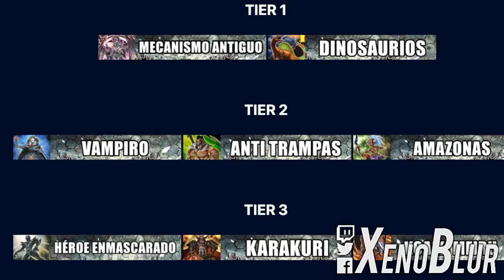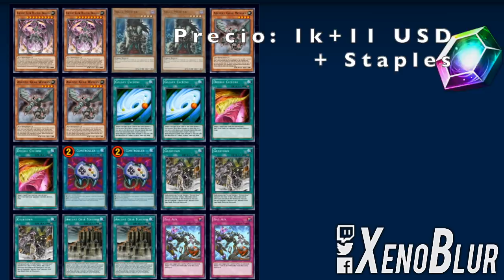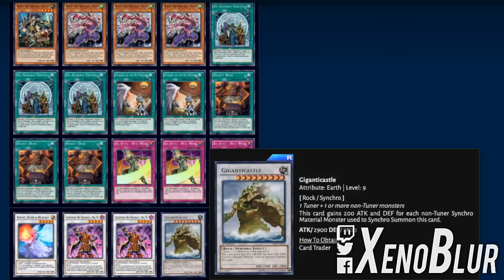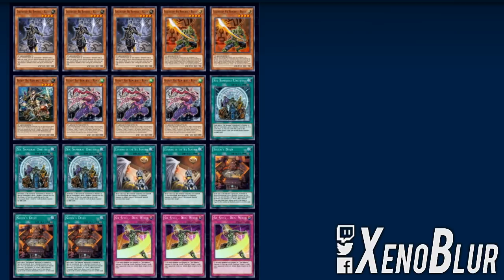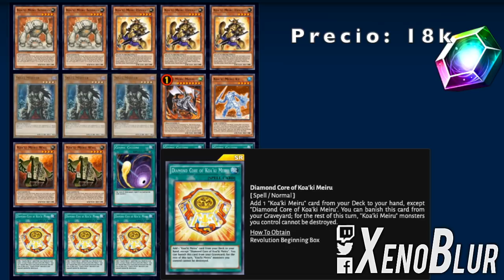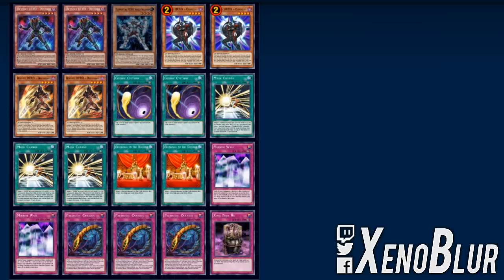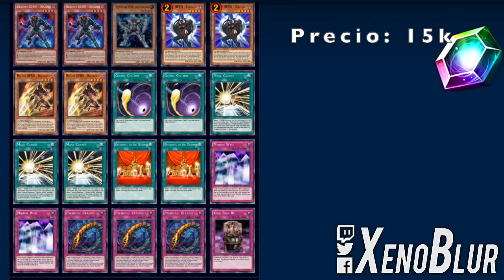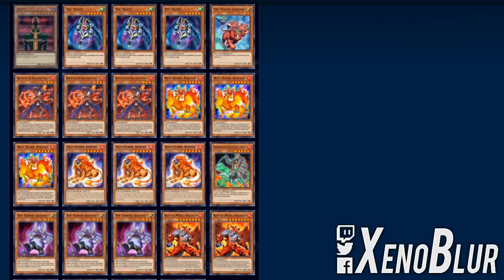TOP DECKS META Copa KC [Abril 2019] | Yu-Gi-Oh! Duel Links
Hoy les traigo los mejores decks para esta copa KC de Abril, desde los mas baratos hasta los mas caros ;)

-Amazonas/Trampas

Tier 3
-Koakis
-Enmascarados
-Vampiros
-Deskbots